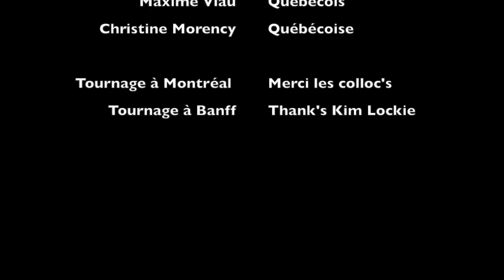Je suis au Québec !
Premier Sketch-Up, de mon voyage autour du continent américain. MOTHERFUCKER !